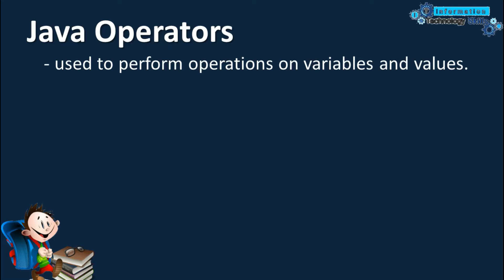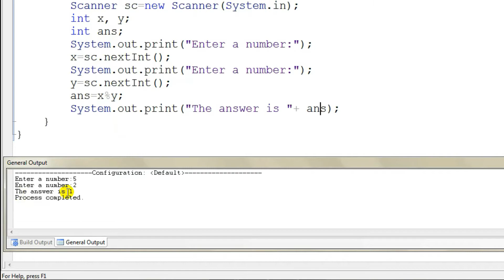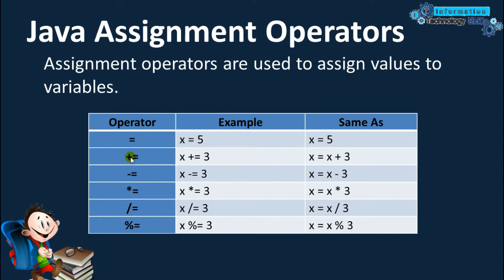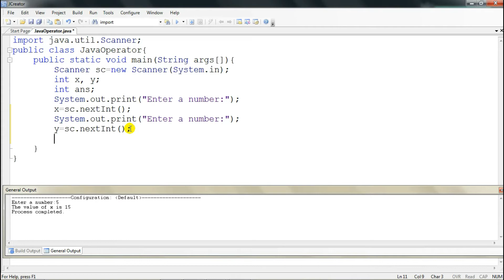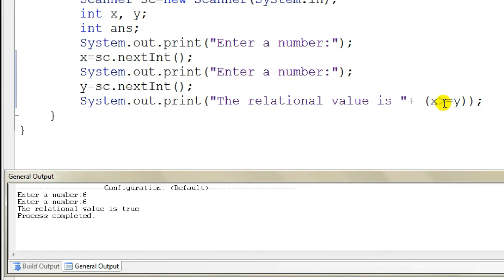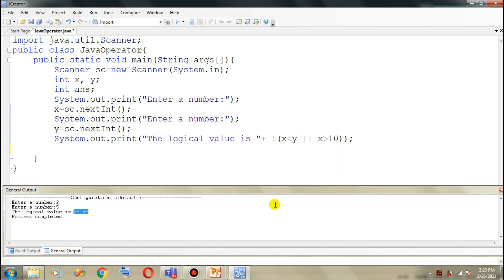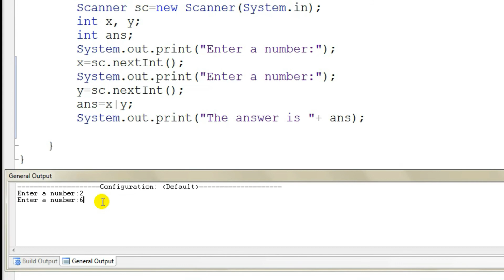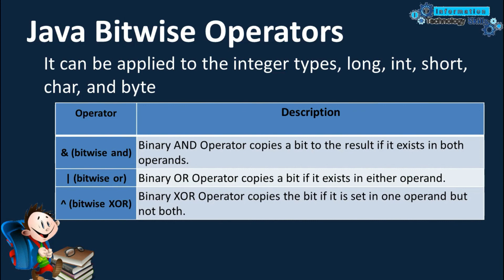JAVA OPERATORS WITH EXAMPLES | JAVA TUTORIAL FOR BEGINNERS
Hello! Welcome sa ITS Information Technology Skills. Ang video na ito ay may pamagat na:   JAVA OPERATORS WITH EXAMPLES  | JAVA TUTORIAL FOR BEGINNERS
- Arithmetic Operator
- Logical Operator
- Comparison Operator or Relational Operator
- Assignment Operator
- Bitwise Operator